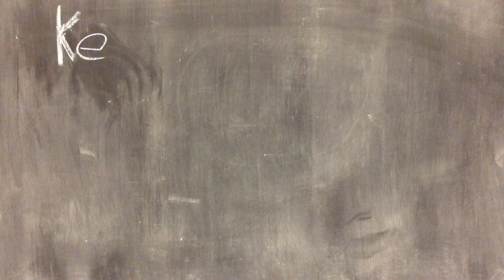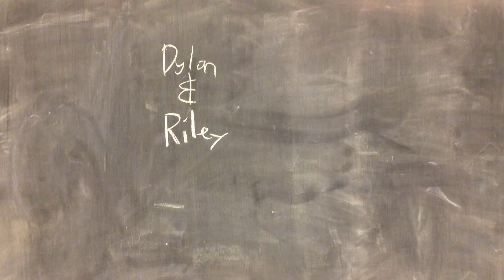Keep Our Oceans Clean by Orange Class, Team 1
Environmental awareness stop motion video made in art class for Earth Day